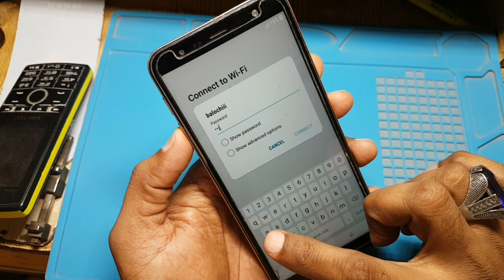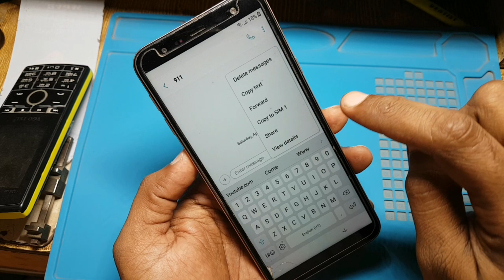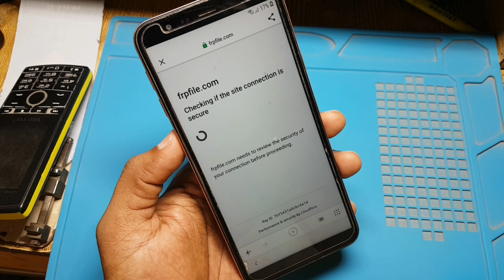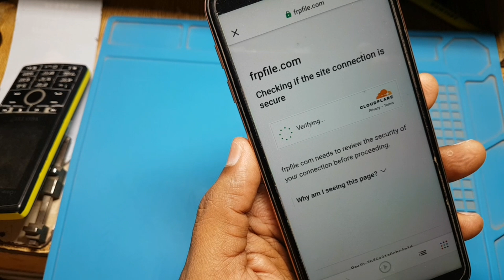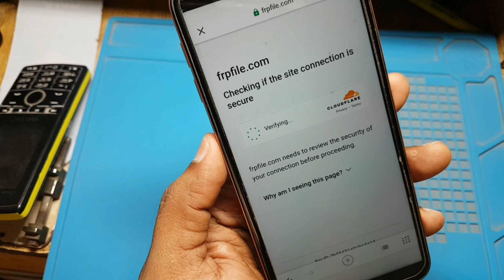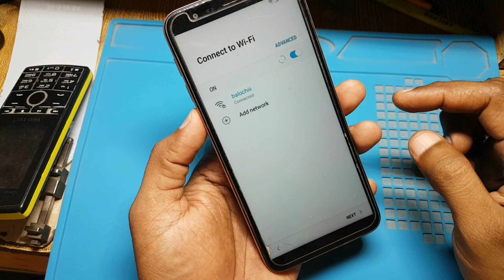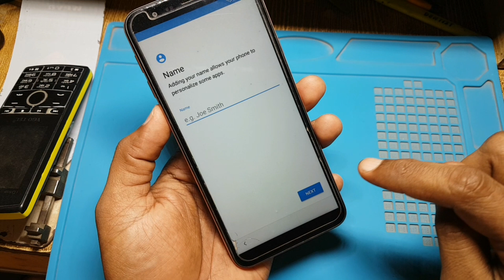Samsung J4 Plus Frp Bypass Without Pc / J4 Google Account Solution Simple Method 2023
Samsung J4 Plus Frp Bypass Without Pc Simple Method 2023

j4 gmail kaise karen
j4 google account bhool gaya